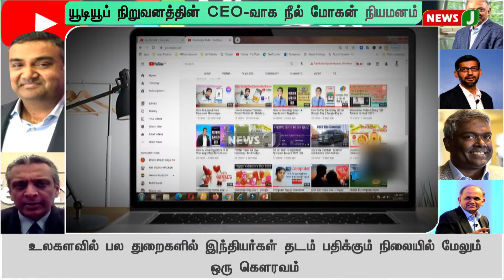உலகின் டாப் நிறுவனங்களில் ஆதிக்கம் செலுத்தும் இந்தியர்கள் உலகை ஆளும் இந்திய வம்சாவளி சிஇஓக்கள்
உலகின் டாப் நிறுவனங்களில் ஆதிக்கம் செலுத்தும் இந்தியர்கள்.. உலகை ஆளும் இந்திய வம்சாவளி சிஇஓக்கள் | NewsJ